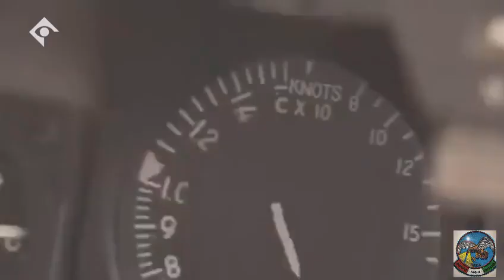شرح دلاوری فریبرز غنی‌نژاد و داوود دلفانی خلبانان گردان شناسایی و گرفتن عکس‌های ناخواسته